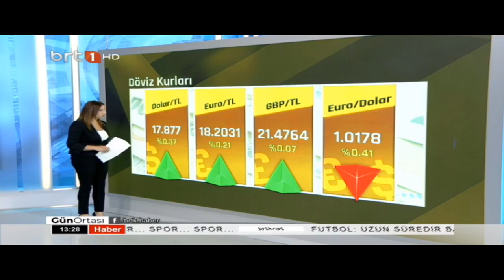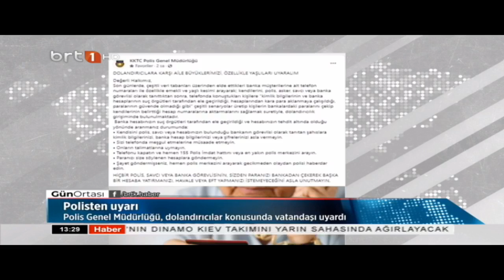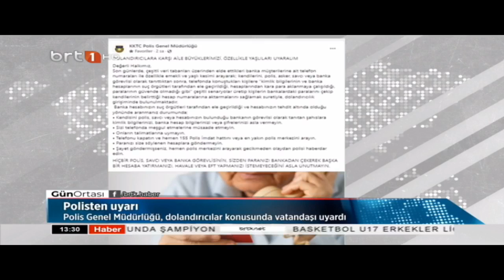Gün Ortası 26.07.2022